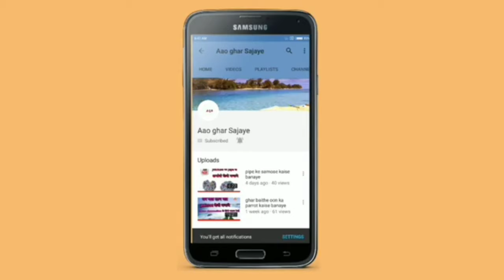।। ऊन से बनाए बहुत ही सुन्दर parrot ।।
Hello friends,
I hope you like this video. Ish video Mai Maine aapko parrot banana sikhaya hai.

                                Thanks